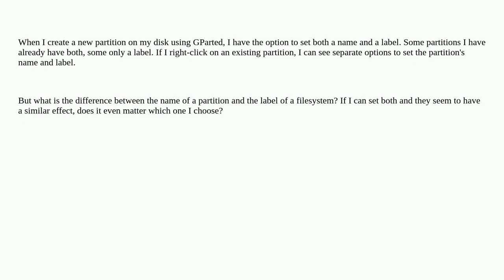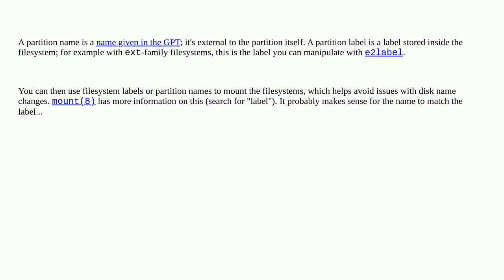Unix: What is the difference between a name and a label in gparted?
What is the difference between a name and a label in gparted?

A special thanks goes out to the awesome community

  gparted partition